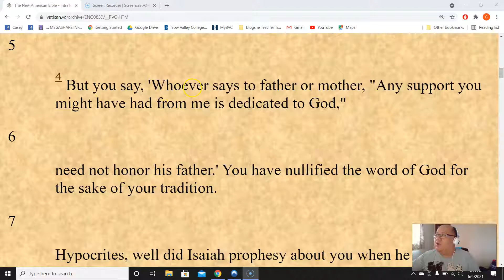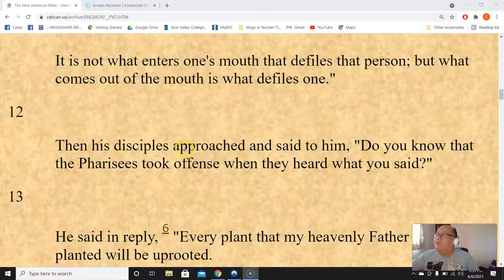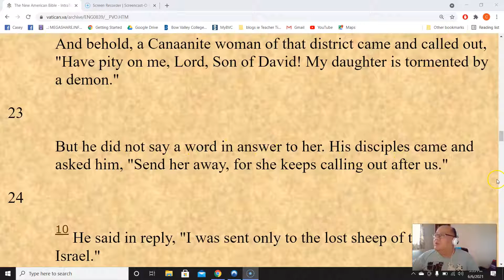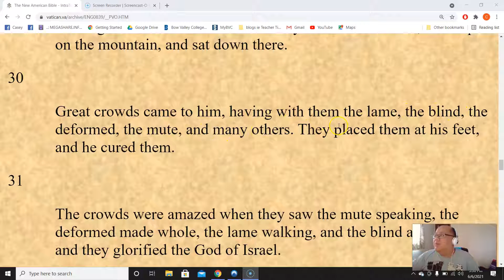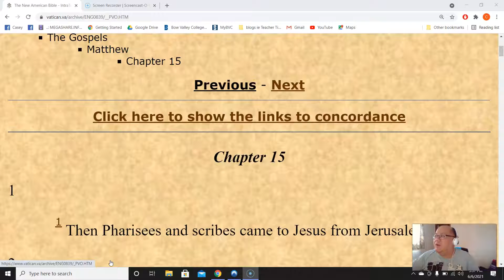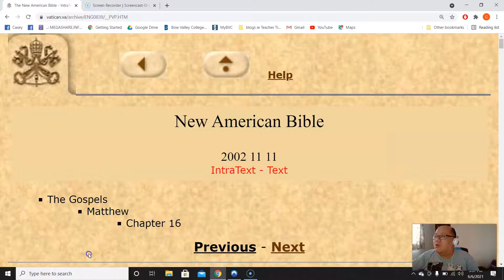Bible reading Mathew chapter 15 no commentary